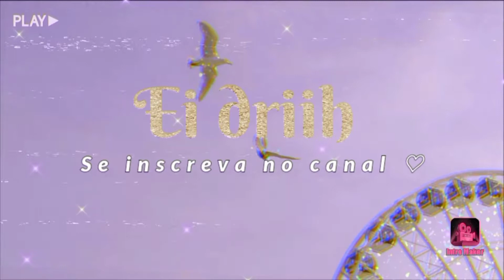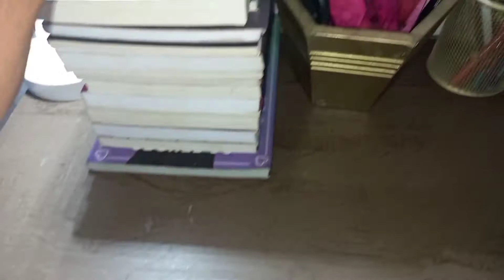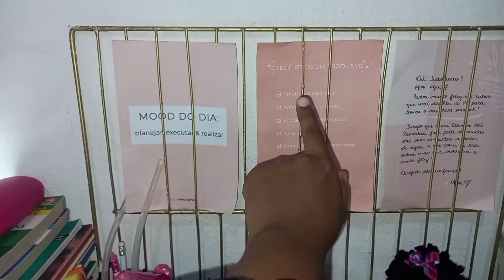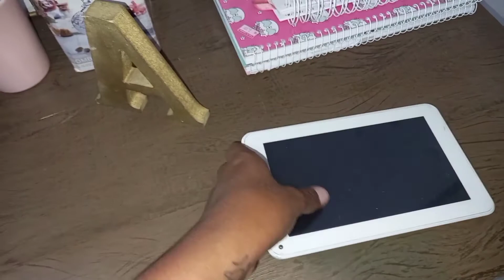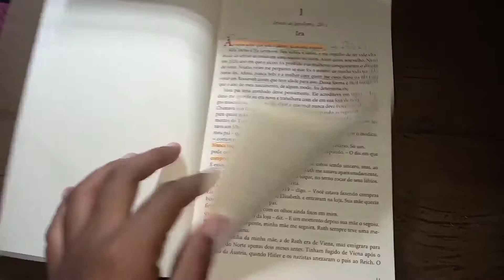Tour pelo minha penteadeira/ Escrivaninha 📝🖇☁️ | DRIIHTODODIA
~Tour pela penteadeira/ Escrivaninha~ 💜

➡️Perguntas frequentes:🤎
• Nome: Adriele
• Idade: 20 Anos
• Celular: Samsung galaxy A31
• Equipamentos que uso: Tripé, Ring light
• Editor:Inshot

Meu Código de convite: J47060161
- USE E JÁ COMECE GANHANDO  DINHEIRO!